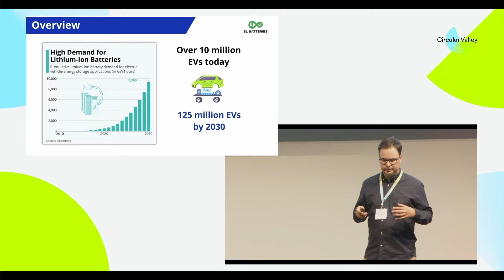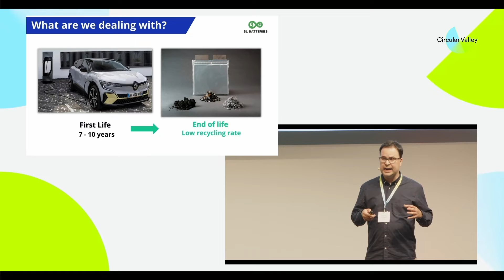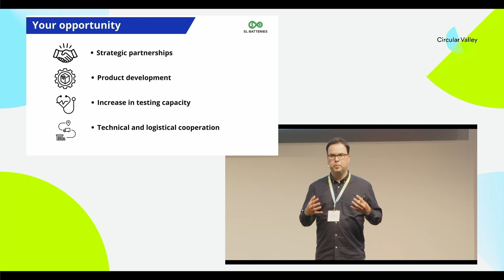SL Batteries at the Circular Valley DemoDay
The demand for batteries in the mobility sector is increasing but the recycling standard so far realized by cost-intensive incineration of the cell. SL-Batteries classifies, tests, and dismantles traction batteries at the end of their first life cycle in order to recover valuable material for new battery cells or other (industrial) applications. Thereby, SL-Batteries provides the basis for warranty services at different price levels and to build a trading platform for 2nd life cycle battery modules.